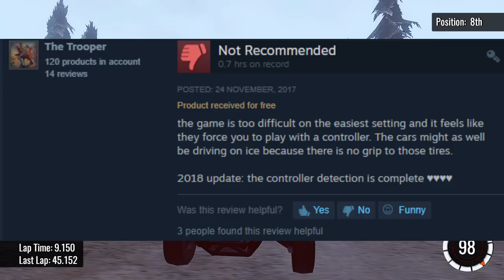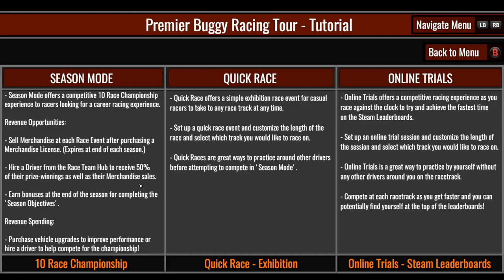Is This The Worst Racing Game On Steam?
If you guys enjoy this enough, it may just have to become some sort of series. Trying out the worst games on steam!

Title: Is This The Worst Racing Game On Steam?